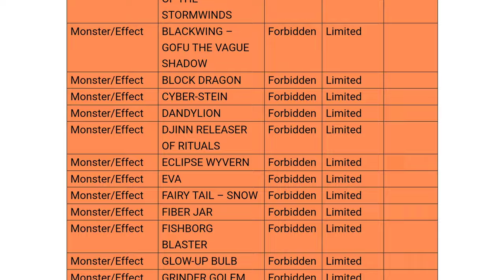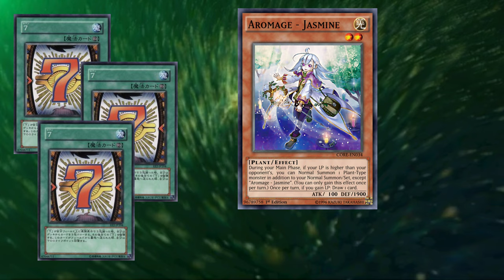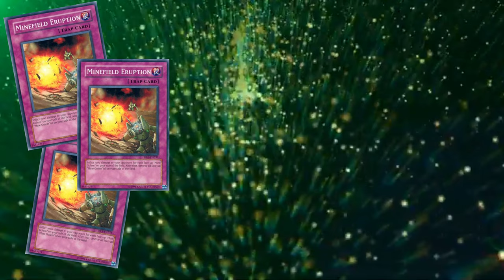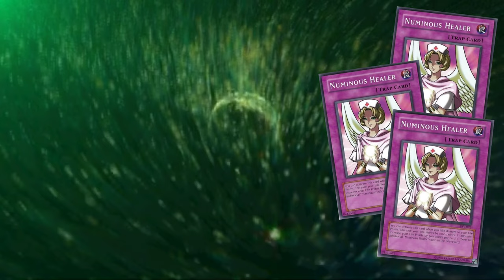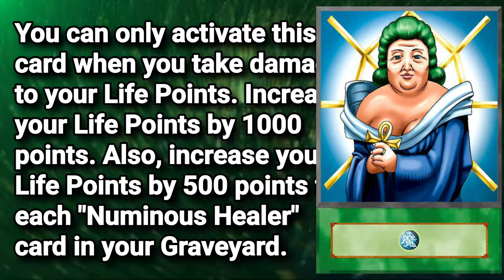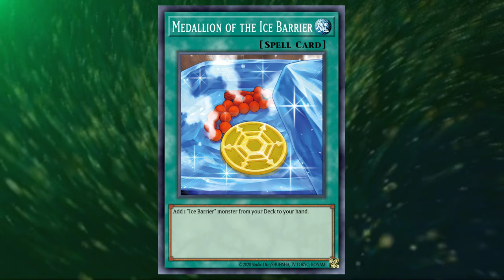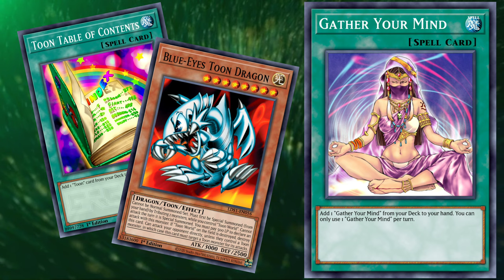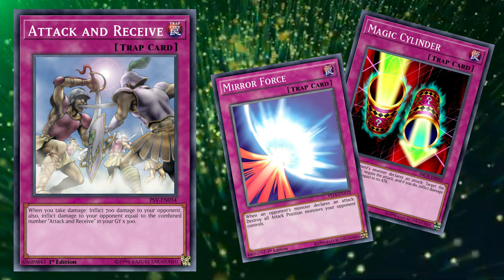The WORST Cards In Yu-Gi-Oh! Part 3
These cards are already bad, let alone running THREE of them